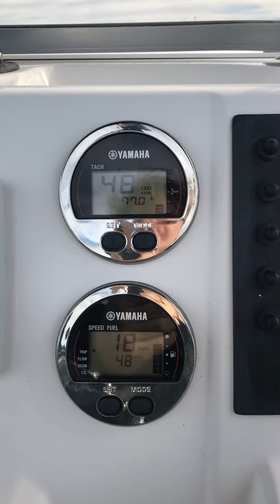Running my Robalo R180 at full speed